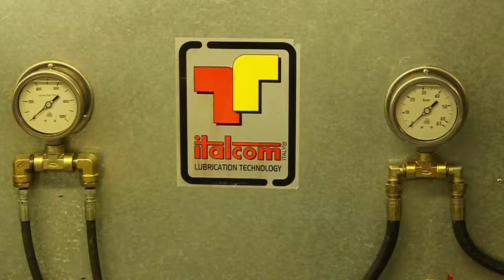Pneumatic oil pump test